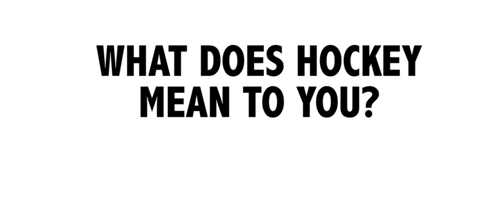What does Hockey mean to you? - Jesse McClure of Storage Hunters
Jesse McClure from hit TV show Storage Hunters is a massive hockey fan and player. He stopped by the UK and shared why he believe that hockey is the best sport on earth. What does hockey mean to you?